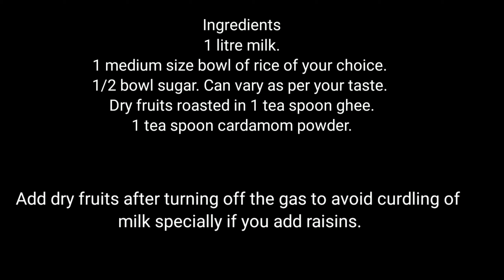Rice Kheer Receipe | Make Rice Kheer (Chawal ki Kheer) at home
Make rice kheer (Chawal ki Kheer) at home with this simple receipe.

Rice kheer is a popular dessert receipe of Indian cooking. Make at home at enjoy with your family and friends